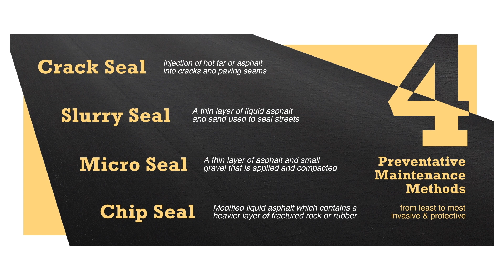PDX Videographer Construction Reel 2023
Check out the latest work from PDX Videographer!

In this reel, you'll see stunning visuals of construction sites around the Portland area, as well as client work from local contractors, architects, and Oregon City Public Works.

You'll see some of the amazing footage our videographers have captured with drones and time-lapses. Whether you're a construction professional or just interested in seeing some of the latest video production work, this reel is sure to impress!

To learn more about construction videography from PDX Videographer, check out our